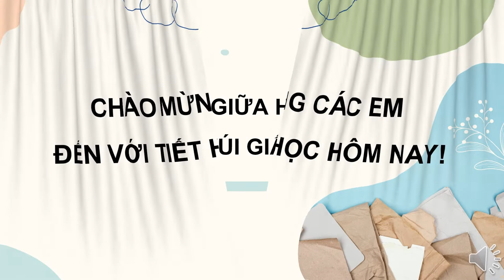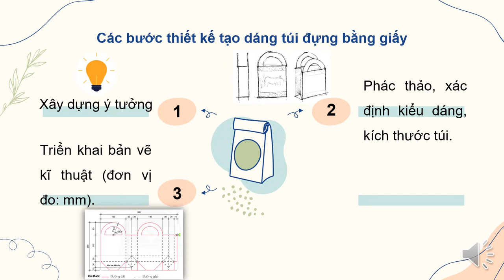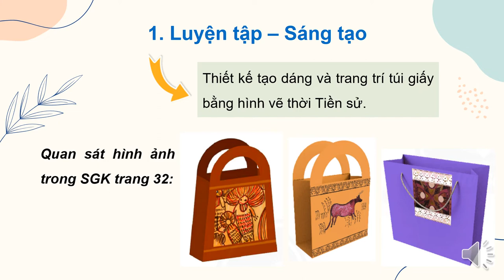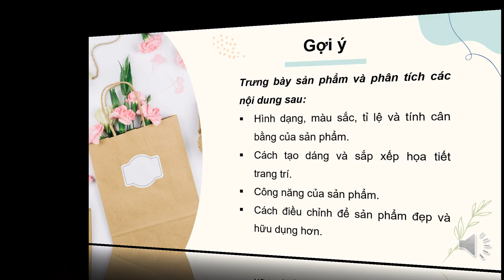MỸ THUẬT 6 - ÔN TẬP KIỂM TRA GIỮA HỌC KỲ 2 (2021-2022)